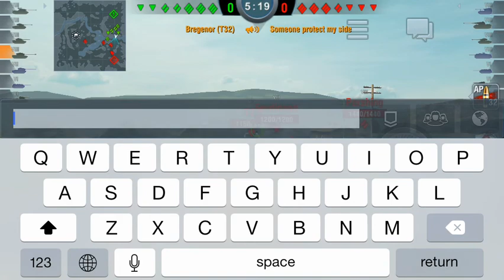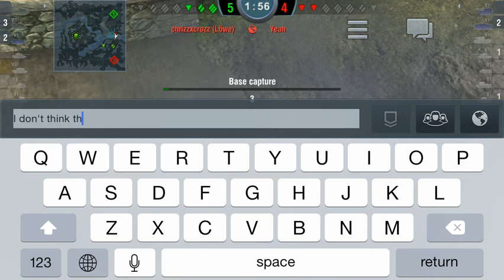Impeneratable T32:T29 turret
Me with my practically brand new turret sporting the advanced turret.  Falls Creek is one of my favorite maps to use the T29 or T32.  The monstrous frontal turret armor on these tanks allow you to plop yourself right at the bridge and take potshots at the enemy while they useless pound away at your front, even with guns like the Ferdinand and T28 have.  I didn't have as many shots as I would have liked in this battle but I held the attention of three of the enemy team's top tier vehicles while the rest of my team swarmed the lower tiers and killed them.  The T28 and Ferdinand finally realize what's going on at the end and kamikaze attack me in revenge.  The bounces I get are hilarious.